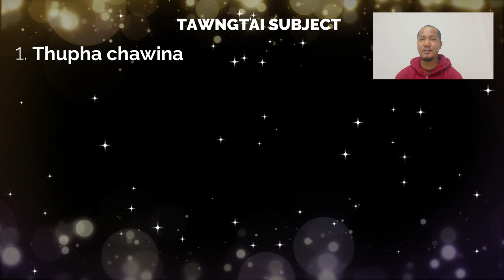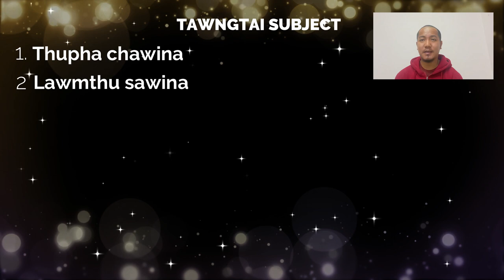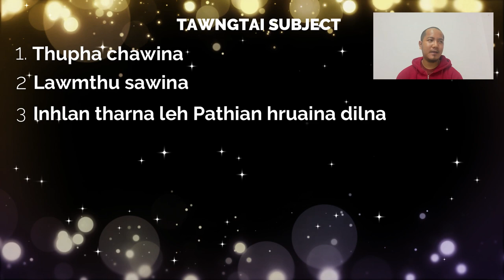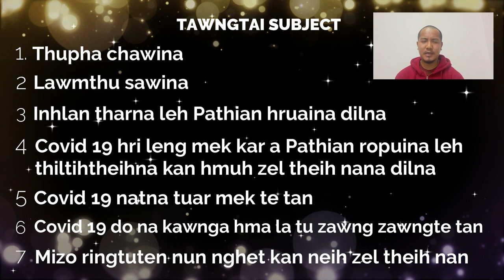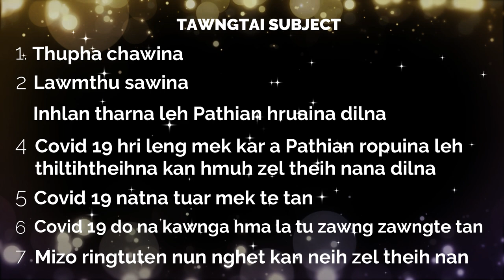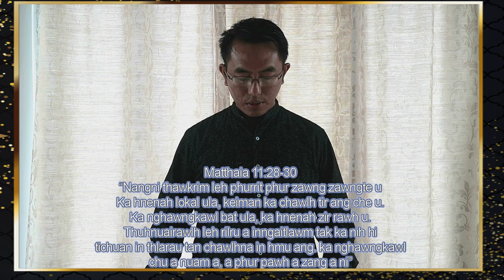TKP Sethlun Unit Online Inkhawm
Online inkhawm min hmanpui turin kan sawm vek a che u.

Programme:
Hruaitu : Nl. Vanlalnghaki
Tawngtai rual
Solo: Tv. Issac VL Rohlua
Bible chhiar:
1. Tv. R. Vanlalnghaka
2. Nl. R. Lalnunpuii
Thuchah: Rbt. Lalawmpuia
Report: Tv. Ch. Lalzawmpuia
Tawpna tawngtai: Tv. Lalrosangpuia

Krista leh Kohhran tan